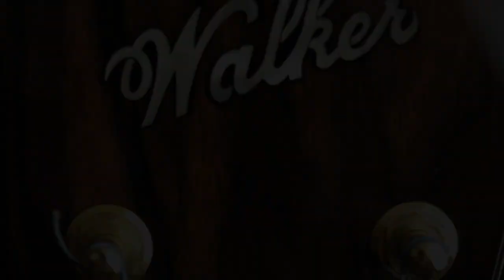Kim Walker Classic Archtop at Guitar Gallery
or GUITAR GALLERY. Played by Lance Allen.